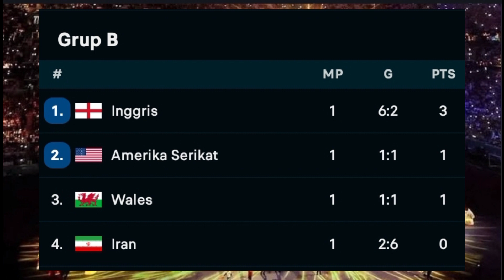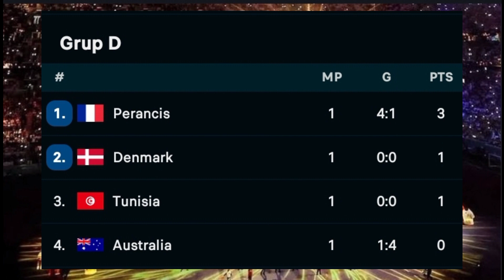hasil piala dunia tadi malam grup h